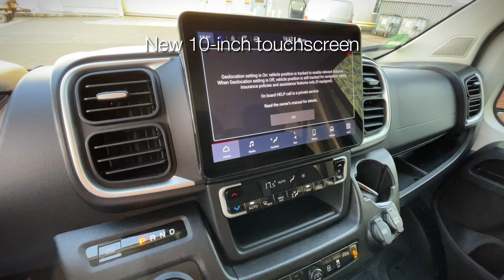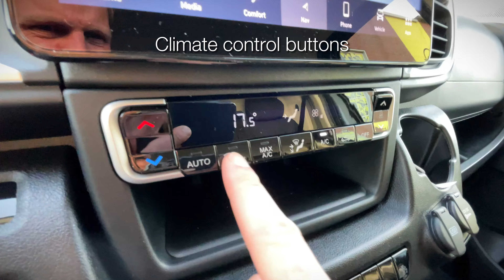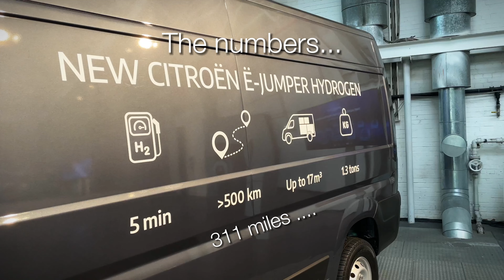2024 Vauxhall Movano - POV drive and walkaround - Movano Electric, Diesel and Hydrogen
New Vauxhall Movano (2024) Review - Movano Electric, Diesel and Hydrogen